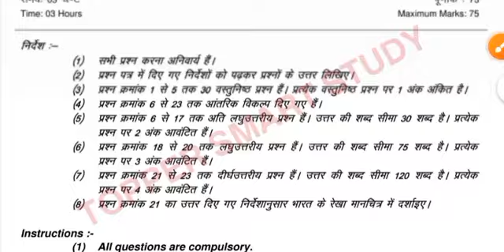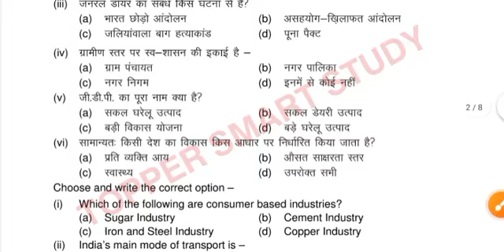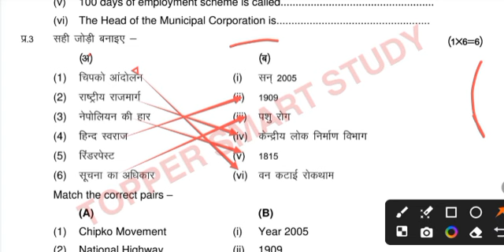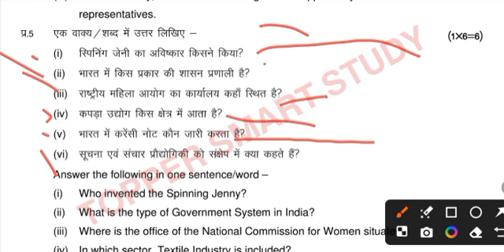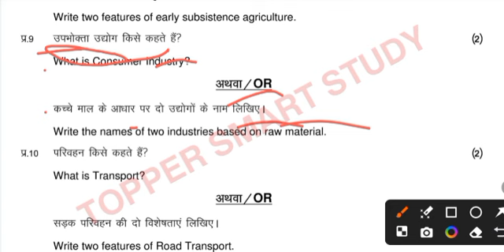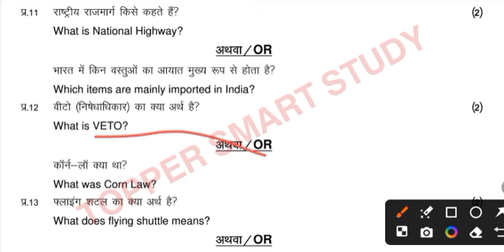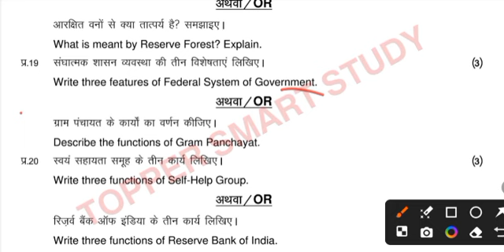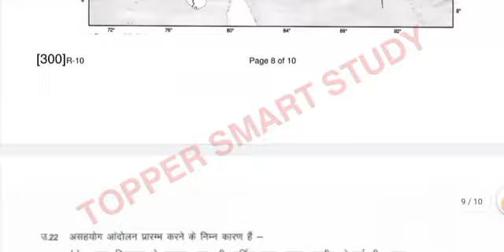Class 10th social science ruk jana nahi december paper 2024-25/10वीं सा.विज्ञान रुक जाना नहीं पेपर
जय हिन्द दोस्तों स्वागत है आपका अपने यूट्यूब चैनल पर दोस्तों आज हम आपके लिए लाए हैं एमपी बोर्ड रुक जाना नहीं परीक्षा पेपर 2024-25

 असली पेपर लीक कक्षा 10 सामाजिक विज्ञान "रुक जाना नहीं" दिसम्बर परीक्षा पेपर 2024-25
सभी विषय का video link

असली पेपर 💯

कक्षा 10वीं सामाजिक विज्ञान रुक जाना नहीं दिसंबर परीक्षा पेपर 2024-25

सामाजिक विज्ञान का पेपर उत्तर सहित

कक्षा 10वीं सामाजिक विज्ञान रुक जाना नहीं परीक्षा पेपर 2024-25
mp board class 10th social science ruk jana nahi pariksha paper 2024-25
class 10th
class 10th social science paper 2024-25 december exam
10th class social science ruk jana nahi december exam paper
रुक जाना नहीं दिसंबर परीक्षा पेपर कक्षा 10 सामाजिक विज्ञान
कक्षा 10वीं सामाजिक विज्ञान विषय रुक जाना नहीं दिसंबर परीक्षा पेपर 2024-25

रूक जाना नहीं परीक्षा पेपर 2024 कक्षा 10  सामाजिक विज्ञान, Ruk Jana nahi pariksha paper 2024 class 10th samajik vigyan,

Social science Ruk Jana nahin paper class 10th
Social science ka Ruk Jana nahin pariksha ka paper class 10th,
Samajik vigyan ka paper class 10th 2024,
class 10th samajik vigyan purak question paper 2024,
class 10th samajik vigyan ka paper ruk jana nhi,
class 10th samajik vigyan purak exam paper 2024,
class 10th samajik vigyan purak paper 2024,
Social science Ruk Jana nahi question paper class 10th 2024,
 Social science ka paper 10th 2024 mp Ruk Jana nahi,
mp board Social science Ruk Jana nahin pariksha ka paper class 10th 2024,
kaksha 10th Social science ka paper,
 Social science ruk jana nhi pariksha ka paper class 10th,
Samajik vigyan ruk jana nhi ka paper class 10th,
kaksha 10th ka samajik vigyan ka paper,

 रुक जाना नहीं परीक्षा पेपर 2023 24 सामाजिक विज्ञान कक्षा 10वी, सामाजिक विज्ञान कक्षा 10वीं रुक जाना नहीं पेपर 2024, पूरक परीक्षा पेपर, 2023-24 विषय सामाजिक विज्ञान कक्षा 10वी, सामाजिक विज्ञान का पेपर रुक जाना नहीं परीक्षा 2024 कक्षा 10वीं, सामाजिक विज्ञान का असली पेपर कक्षा 10वीं एमपी बोर्ड, रुक जाना नहीं रूक जाना नही परीक्षा 2024 कक्षा 10वीं सामाजिक विज्ञान, एमपी बोर्ड का वायरल पेपर कक्षा 10वीं सामाजिक विज्ञान, सामाजिक विज्ञान का पेपर कक्षा 10वीं रूक जाना नहीं परीक्षा 2024, रुक जाना नहीं परीक्षा पेपर 2023 सामाजिक विज्ञान का पेपर कक्षा 10वीं, सामाजिक विज्ञान का पेपर रुक जाना नहीं परीक्षा का कक्षा 10वीं,रुक जाना नहीं परीक्षा पेपर 2024 कक्षा 10वी सामाजिक विज्ञान,कक्षा 10वी सामाजिक विज्ञान वार्षिक परीक्षा 2024, रुक जाना नहीं परीक्षा का पेपर सामाजिक विज्ञान रुक जाना नहीं परीक्षा 2023-24 का पेपर सामाजिक विज्ञान कक्षा  10वीं, रुक जाना नहीं का पेपर विज्ञान कक्षा 10वीं, कक्षा 10वी का पेपर वार्षिक परीक्षा 2024 कक्षा 10वीं, 2024 का पेपर कक्षा 10वीं सामाजिक विज्ञान, रुक जाना नहीं का पेपर कक्षा 10वीं सामाजिक विज्ञान,

 रुक जाना नहीं परीक्षा पेपर 2023 24 विज्ञान कक्षा 10वी, सामाजिक विज्ञान कक्षा 10वीं रुक जाना नहीं पेपर 2024,